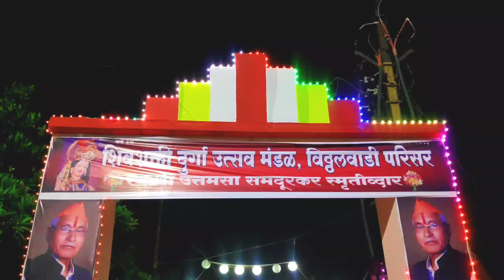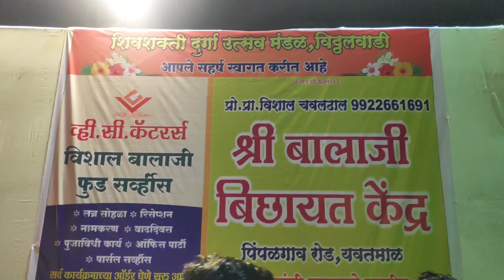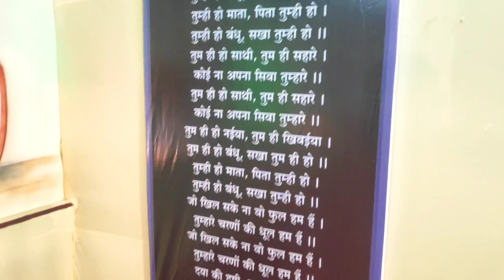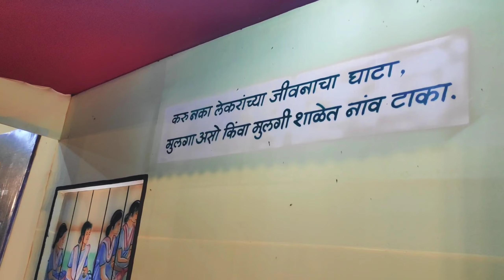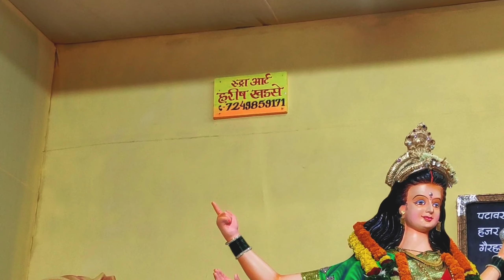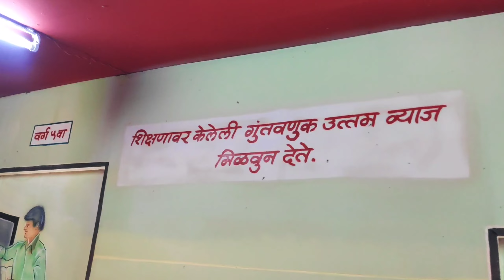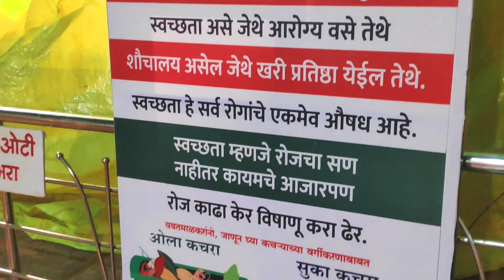ShivShakti Durgotsav Mandal | Navratri Utsav 2022 In Yavatmal | Shoot By Abhinav Thakare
Hello Guys, You are watching now YAVATMAL Maa Durga festival. This is so big in our state. If you love my hardwork so please donate and support me..🙏